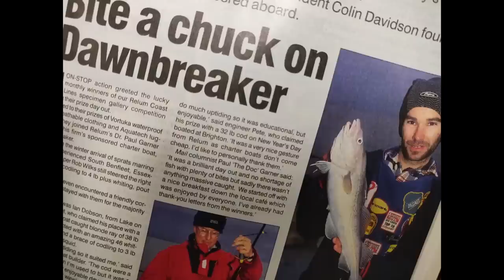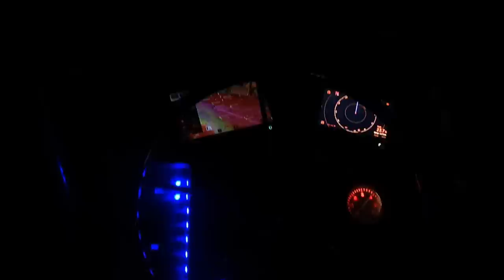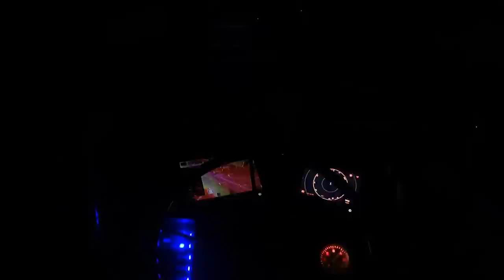Solent Cod Fishing Small Boat Fishing Boat Fishing Accurate Boss Xtreme 400 Reel United Kingdom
An extremely slow fishing trip. but I really did enjoy it just like last week I can relax nicely...chill out after all the preasures at work so nice not for it to be to manic.

Cheers
Dobbo